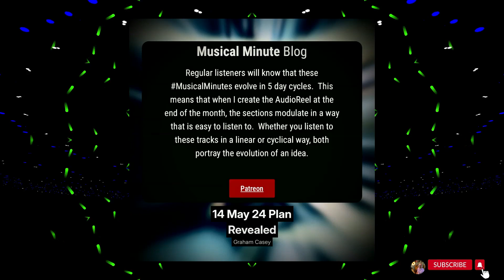14 May | Plan Revealed | Daily Musical Minute